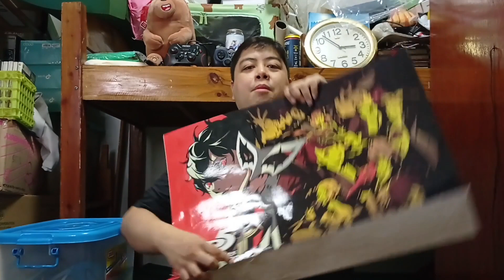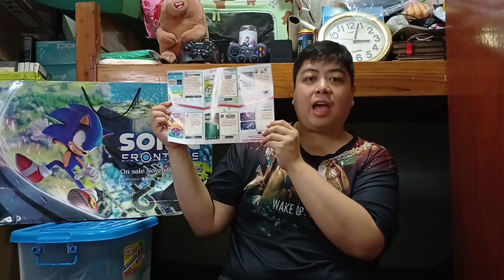Post ESGS 2022 - Freebies I've gotten!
ESGS 2022 may be over but there's much to share about it!

In this video, we cover stuff we got for free from the event!

from Pixabay